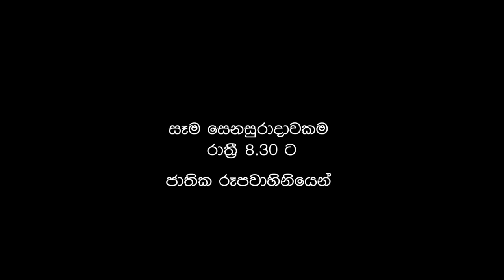Bhawaanthara Trailer #1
A thriller tv series involving an unusual love story. !!!
To be telecasted on EVERY SATURDAY @ 8.30 pm on RUPAVAHINI..
Starring:
Rashmi Ruth Abeykoon
Vishwajith Gunasekara
Pubudu Chathuranga
Hemasiri Liyanage
Palitha Silva
Chamila Peiris
Dulanjali Sankalya
Maduwanthi Liyanage
Thusitha Laknath
Thumindu Dodanthanna
Athula Jayasinghe
ShehaniChathoorya Kawindi
Bandhini Bandaranayake